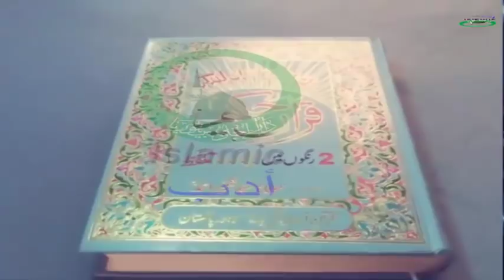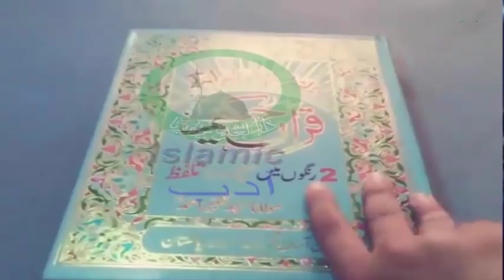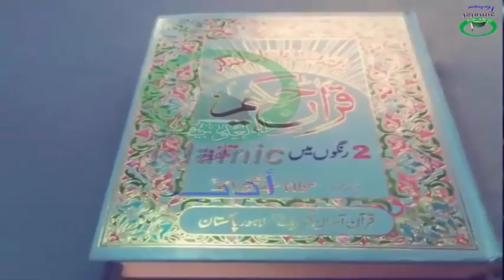Namaz E Tahajjud Ka Baad Ya Amal Karein Har Hajat Puri Hogi By Islamic Adab